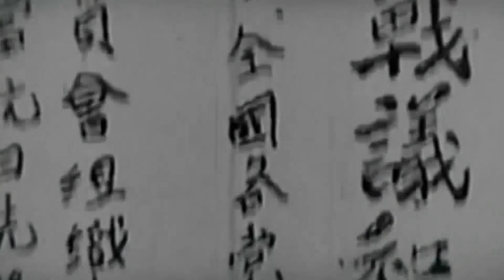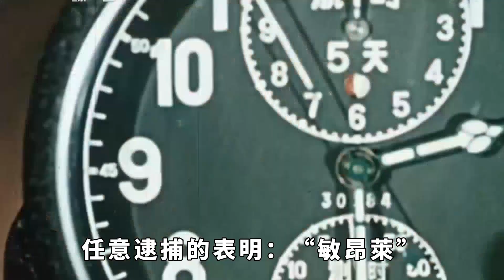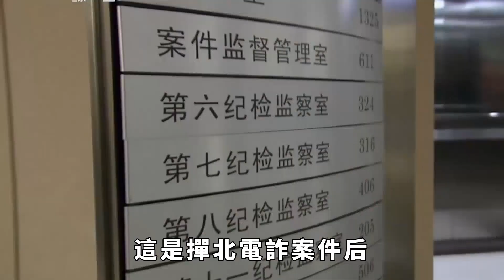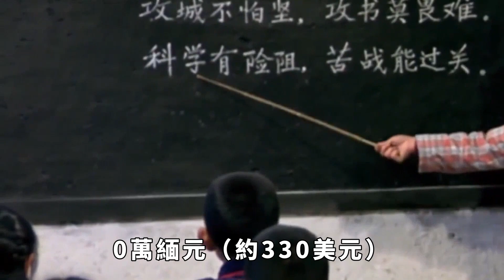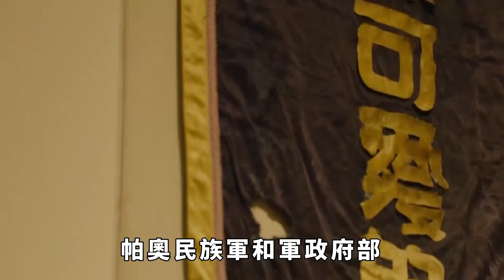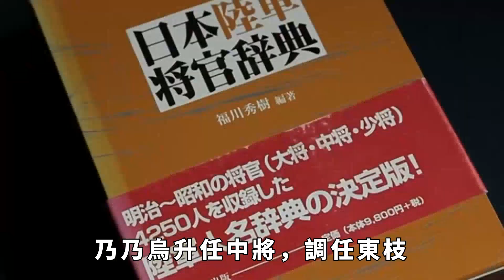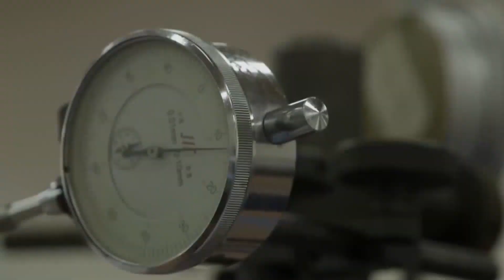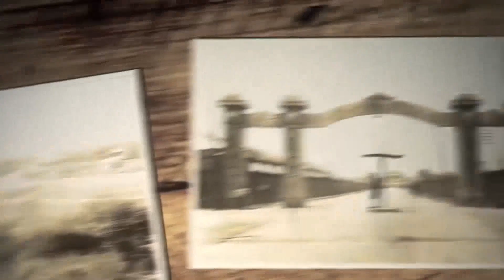吞吞敏重獲任命，臘戌之戰無法避免，緬北未來會如何？【真正歷史】吞吞敏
北撣邦、若開邦、欽邦和克耶邦的大片領土，在四個月內，被少數民族武裝奪走。克欽獨立軍正在進攻「歪莫」鎮，與「密支那」隔江相望的重鎮。克耶邦地方武裝控製主幹公路。克倫邦邊境部隊脫離「敏昂萊」領導。